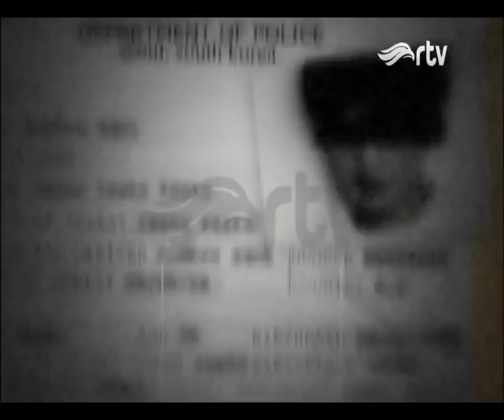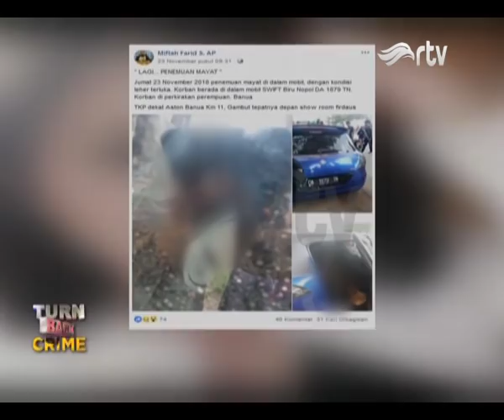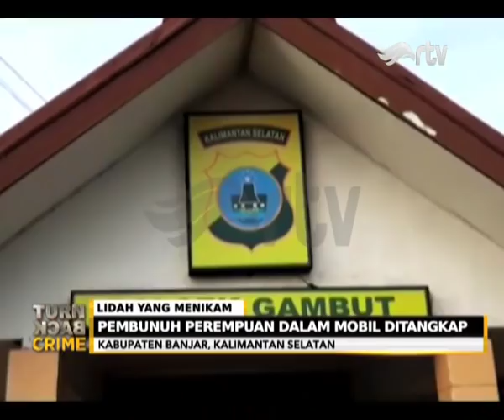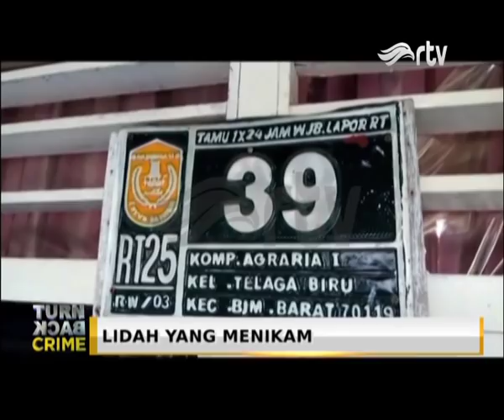Seorang Wanita di Tewas dalam Mobil Ditikam Gunting Oleh Paranormal Gadungan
Seorang wanita di Banjar, Kalimantan Selatan tewas dalam mobilnya dengan kondisi luka parah pada leher dan perut . Pelaku pebunuhan merupakan paranormal gadungan. Pembunuhan dipicu oleh  sakit hati pelaku  terhadap ucapan korban yang tidak percaya dengan ilmu dan  ritual mistis yang dilakukan